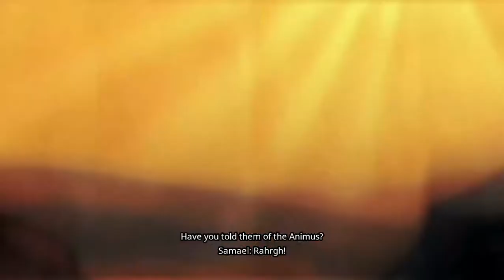Darksiders Genesis | Walkthrough 85 | Level 16 Moloch with Side Mission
Darksiders Genesis is a top-down hack and slash action role-playing video game developed by American studio Airship Syndicate and published by THQ Nordic.

I always like hack and slash games. They are hard at start but when you learned it, you can always try to kill enemies faster and combine different techniques together. It was a long time since I wanted to play Darksiders series. Finally, I've made it :-)